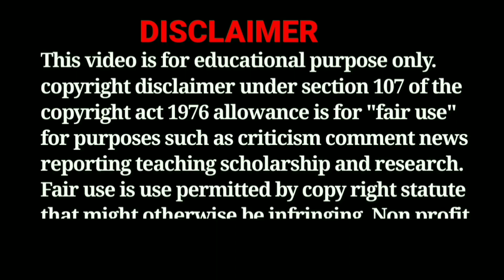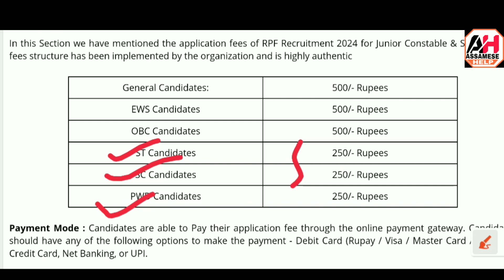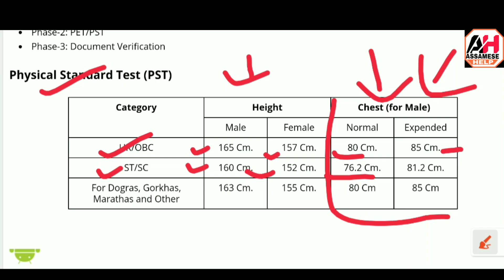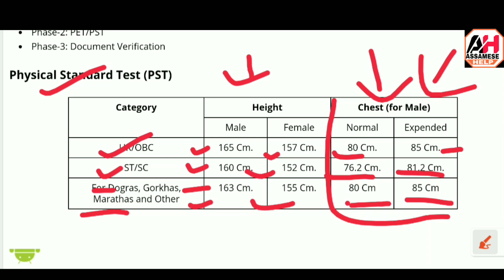Railway Recruitment 2024 – Railway Vacancy 2024 !! 10th Pass Govt Jobs // Assam Career New Jobs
Railway Recruitment 2024 – Railway Vacancy 2024  !! 10th Pass  Govt Jobs Vacancy // Assam Career // Direct Joining Govt Jobs

Railway Recruitment 2024 Online Apply Link

assam govt direct jobs vacancy 2024
assam career new job 2024
10th pass job vacancy
10 pass job in assam 2024
new job vacancy 2024
10th pass job
assam job vacancy 2024
hslc Pass Govt Jobs 2024
Degree pass job 2024

Driver Jobs Vacancy 2024- 10th Pass Driver Govt Jobs In Assam !! No Exam Direct Jobs !! Assam Jobs

Assam Govt Direct Jobs Vacancy Online Apply 14530 Post – Today Assam Jobs News // Assam Career Jobs

Assam Job Vacancy 2023 – 10th Pass Govt Direct Job Vacancy !! No Exam Direct Jobs ! Assam Jobs News

Assam Govt Jobs 2024 – 35000 Assam Govt Direct Job Vacancy / Today Assam Jobs News - Big Job Vacancy

Assam Job Vacancy 2024 – Guwahati & Biswanath Recruitment 2024 Online Apply !! No Exam Direct Jobs